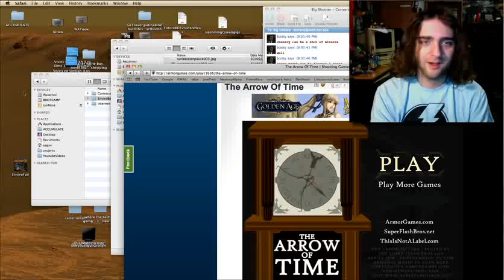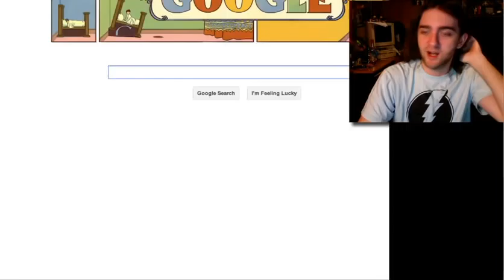LONG LIVE The Arrow of Time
Now, for being slightly average, I might've given this a SCREW. But I'm going with LONG LIVE, mainly because they used the Red Spartan subplot that should've been in Halo 3 and wasn't. (I'm referring to something in the video - if you didn't watch the whole thing then you deserve to be out of the loop).